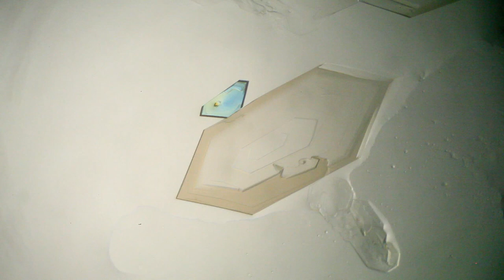youtube video #-Ezs-oTaaxQ